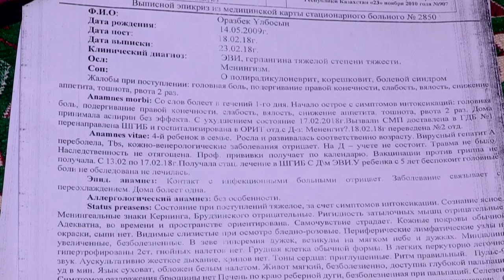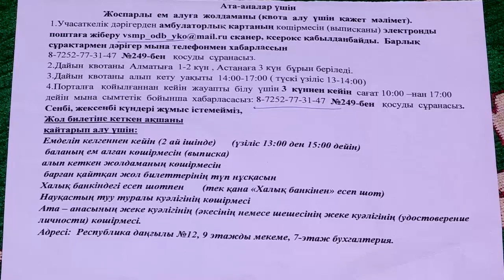Мать-одиночка из Шымкента просит помощи с лечением тяжелобольной дочери